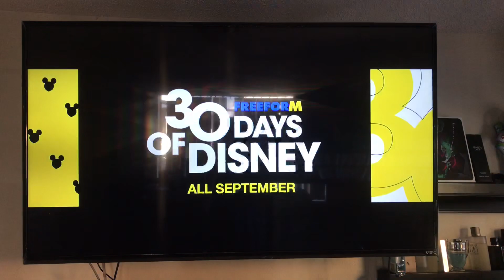30 days of Disney promo 3